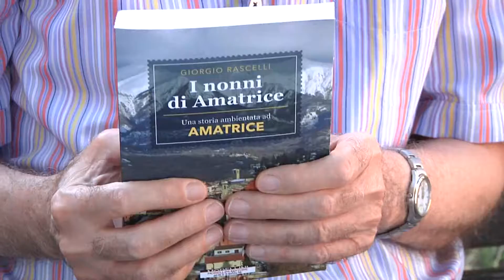Giorgio Rascelli ha scritto “I nonni di Amatrice” in ricordo della città distrutta dal terremoto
Giorgio Rascelli ha pubblicato “I nonni di Amatrice”.  Realta’ e fantasia si intrecciano in un romanzo scritto per non dimenticare la citta’ distrutta dal terremoto del 2016.